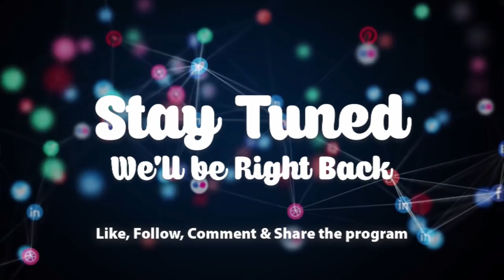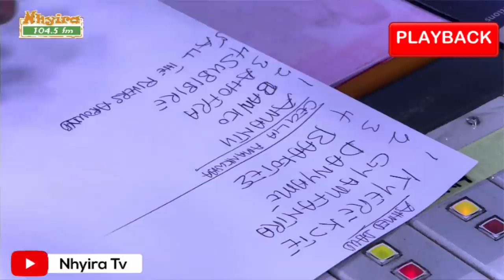My children are suffering from spiritual marriage - mother cries EwiaseMuNsem 1-3-22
My children are suffering from spiritual marriage - mother cries